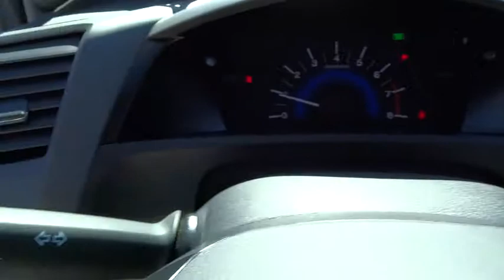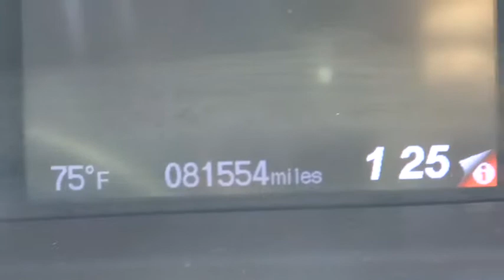2012 Honda Civic Hickory, Morganton, Huntersville, Statesville, Gastonia, NC 25446A2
2012 Honda Civic
2012 Honda Civic 4dr Auto EX-L w/Navi - Stock#: 25446A2 - VIN#: 19XFB2F98CE045169

945 Us Highway 70 SE

Polished Metal Metallic exterior and Gray interior. Hendrick Affordable, CARFAX 1-Owner, Excellent Condition. FUEL EFFICIENT 39 MPG Hwy/28 MPG City! Nav System, Moonroof, Heated Leather Seats, Aluminum Wheels, Satellite Radio CLICK NOW! Honda CIVIC: UNMATCHED RELIABILITY: 3-month/3,000 Mile Limited Powertrain Warranty, 24/7 Roadside Assistance, Rental Coverage: up to 3 days at $30 per day not to exceed $90 per occurrence, Trip Interruption Service: hotel, transportation, meal reimbursement, Multi-point Vehicle Inspection; detail mechanical inspection, CARFAX Vehicle History Report CARFAX 1-Owner. Qualifies for CARFAX Buyback Guarantee. KEY FEATURES ON THIS CIVIC INCLUDE: Leather Seats, Navigation, Sunroof, Heated Driver Seat, Satellite Radio MP3 Player, Keyless Entry, Remote Trunk Release, Steering Wheel Controls, Child Safety Locks. EX-L with Polished Metal Metallic exterior and Gray interior features a 4 Cylinder Engine with 140 HP at 6500 RPM*. Serviced here, Non-Smoker vehicle. BEST IN CLASS: THE Honda CIVIC: . it's packed with safety features, everything from compatibility-minded body structures (helping to protect occupants in collisions with heavier, higher vehicles such as SUVs) to an energy-absorbing hood to help lessen impacts to pedestrians.- Los Angeles Times. Great Gas Mileage: 39 MPG Hwy. OUR OFFERINGS: Our goal is to offer customers a World Class Experience in Automotive Sales and Service. We provide everyone with all the time and information they need to make an informed decision regarding their vehicle. The friendly staff at Hendrick Honda Hickory would like to invite you to browse our website or visit us in person at 945 Hwy 70 SE in Hickory, NC 28602. Pricing analysis performed on 10/26/2015. Horsepower calculations based on trim engine configuration. Fuel economy calculations based on original manufacturer data for trim engine configuration. Please confirm the accuracy of the included equipment by calling us prior to purchase.